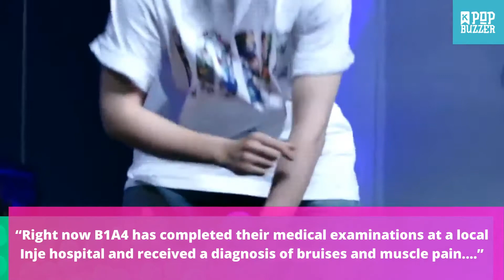B1A4’s Agency Releases Official Statement On Member's Status After Car Accident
After B1A4 was reported to be in a car accident on their way to a concert, WM Entertainment released an official statement on the group’s homepage late at night on January 27.

The statement read as follows:

“Hello, this is WM Entertainment. First, we would like to apologize for being late in delivering the news to the worried fans who heard about the car accident.”
“On January 27, B1A4 got in a car accident while on their way to Inje for the ICON Concert.”

“It was a very sudden incident and following up with the B1A4 members was the most important issue, so we delayed the official statement until we could get a precise checkup from the hospital. We apologize again for the delay.

“Right now B1A4 has completed their medical examinations at a local Inje hospital and received a diagnosis of bruises and muscle pain They are currently resting safely after the diagnosis. In the future, WM Entertainment will do its best to ensure the fast recovery of its members and put the safety of our artists first.”

“Once again, we would like to apologize to the fans for causing concern and to the audience members who were waiting for B1A4 at the ICON Concert.”